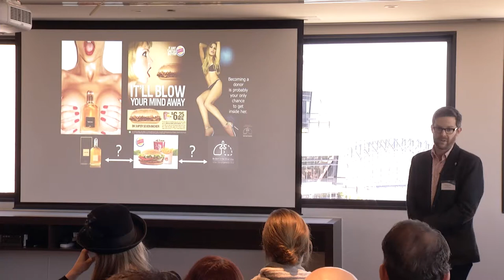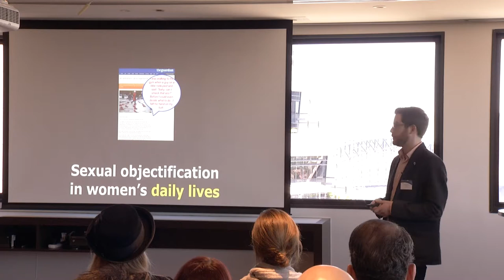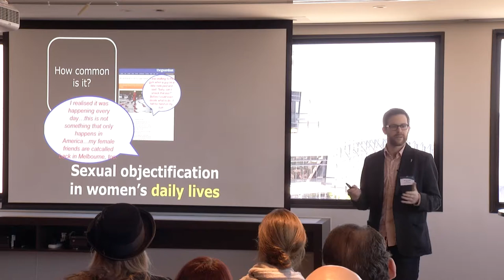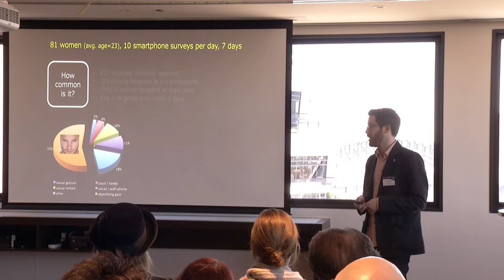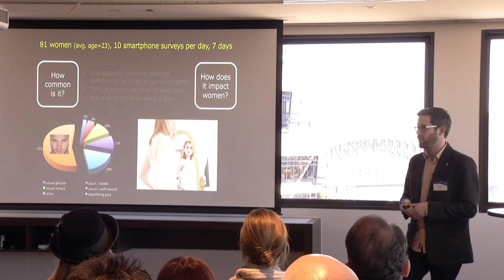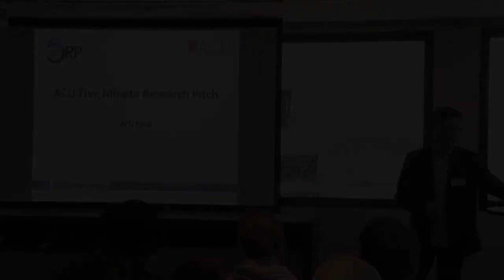Dr Peter Koval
Five Minute Research Pitch Finals, Australian Catholic University (North Sydney Campus), 18 October 2016